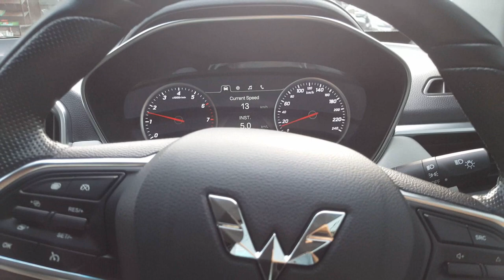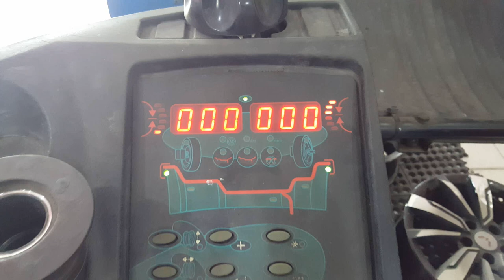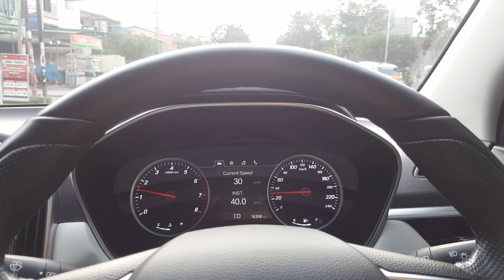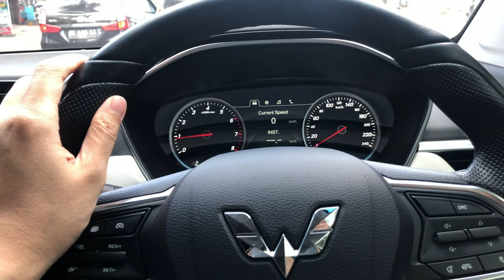Wuling Almaz Turbo / MG Hector New Shoes / Wheels & Tires Upgrade Project | Modif Wuling Almaz.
Hi guys welcome back again to this channel. This segment i am still doing up the Wuling Almaz. This time its going to be transforming the exterior to be more nice and appealing . We are replacing the OEM wheels to this Tuner wheels from Motegi Racing. Lets go to the tyre shop and get this bad boy fitted.

Wheels & Tires specs:
Motegi Racing MR147 Satin Black
18 x 8.5 offset +42 (Front & Rear)
8mm Hubcentric wheel spacers (4x)
Dunlop SP Sport LM705 235/50R18

If you guys are interested on these wheels please check their website. Also if you are in Indonesia and in the market to get original tuner wheels this specific wheels visit MM Auto Jakarta or find them on Instagram @mmauto_jkt

Love yall see you again on the next video.